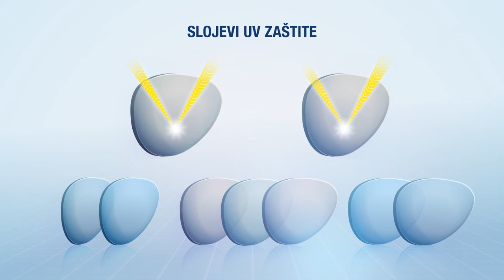INVU Ultra Polarized